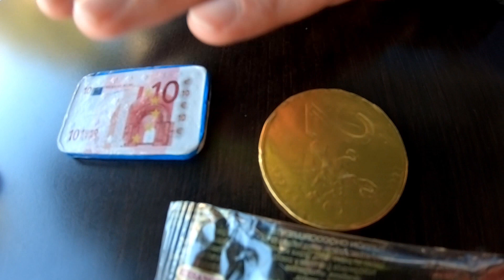que llevamos en nuestras salidas en bici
todo lo que llevamos encima (botes, bolsas de herramientas) para ser autosuficientes en nuestras rutas